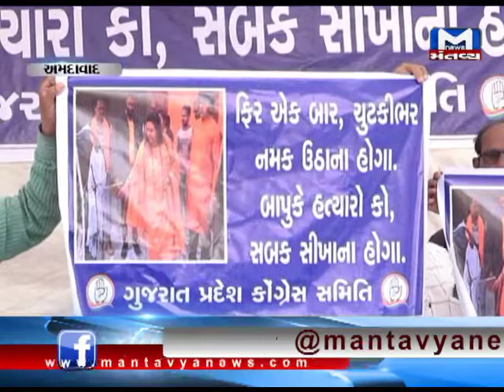Ahmedabad: Congress president Amit Chavda over the resignation of Asha Patel